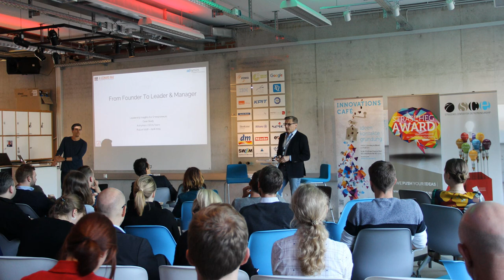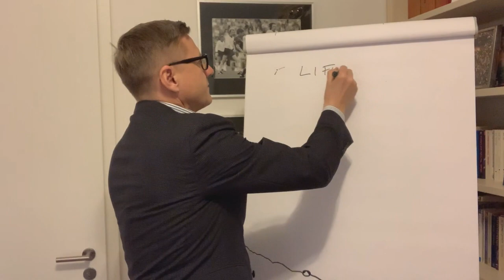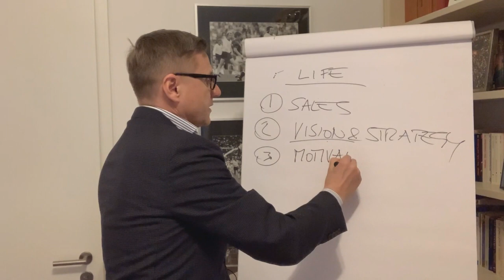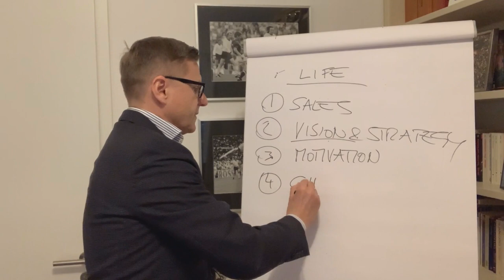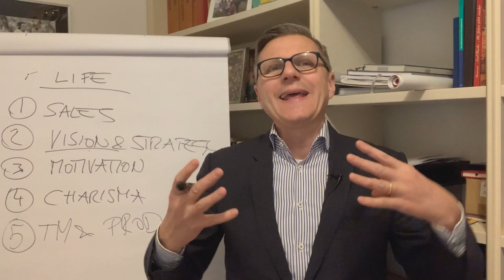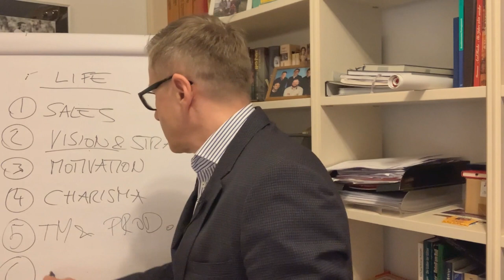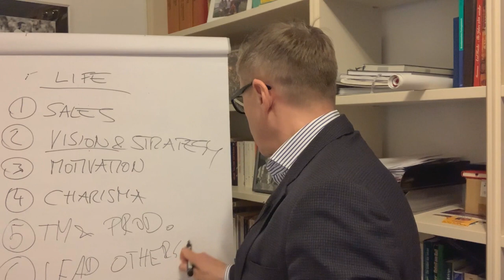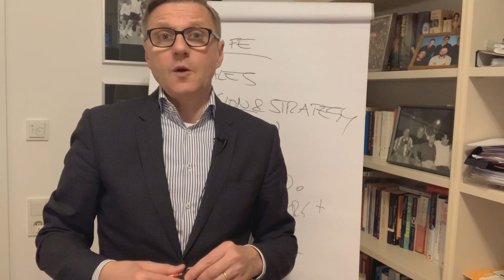From Founder to Leader: Armin Rau about the LIFE programm for late-stage entrepreneurs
From founder to leader. If you want your startup or small company to be successful, watch this video. Would you like help with that?

Leadership coaching is a highly effective way of accelerating your development as a leader. If you want to have me and my experience to help your business to grow, let me know. I am sure the LIFE programm will be a good fit for you - especially if you are a late-stage entrepreneur.